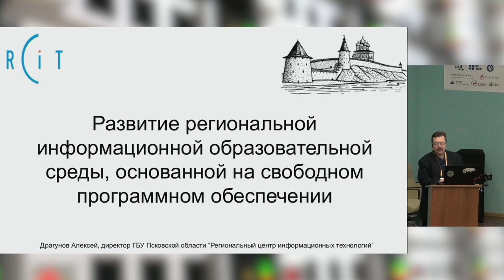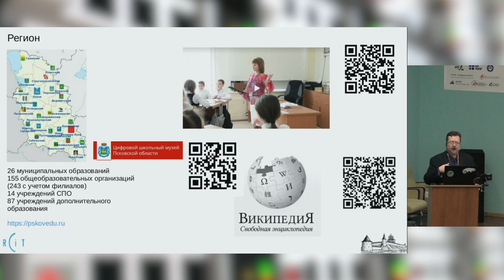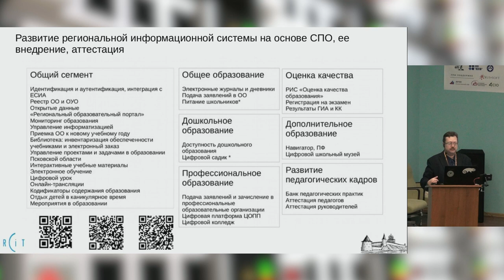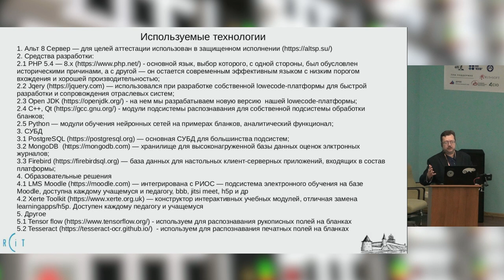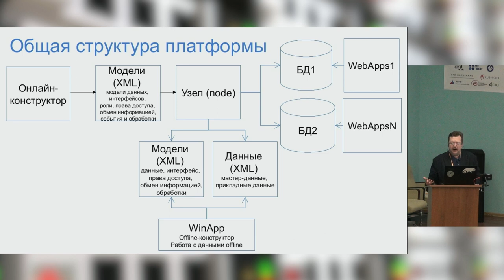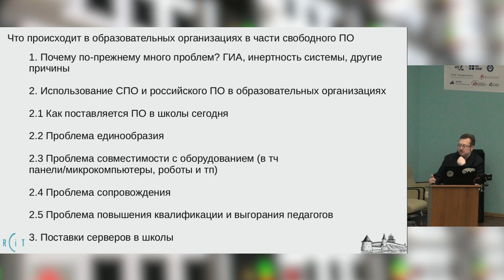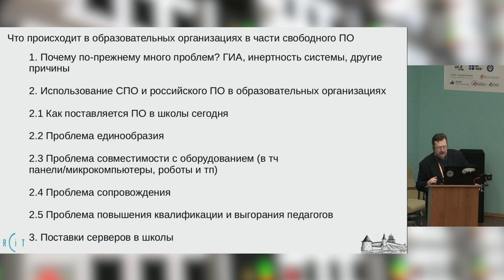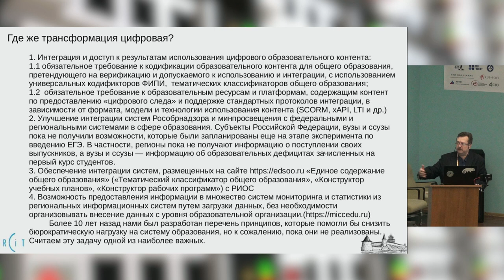Развитие региональной информационной образовательной среды, основанной на свободном программном обе…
Развитие региональной информационной образовательной среды, основанной на свободном программном обеспечении (Алексей Драгунов, OSEDUCONF-2023)
* Алексей Драгунов

Система общего и профессионального образования в России претерпела с начала века уже несколько перезагрузок комплексного
подхода к компьютеризации, информатизации, цифровизации. Авторы статьи непосредственно участвуют в этих процессах,
выполняя задачи, определяемые федеральными органами исполнительной власти, развивая региональную цифровую экосистему
образования.

В статье описывается новый опыт Псковской области по созданию комплексного цифрового решения для
региональной системы образования, учитывающий сегодняшние требования к цифровой трансформации образования.